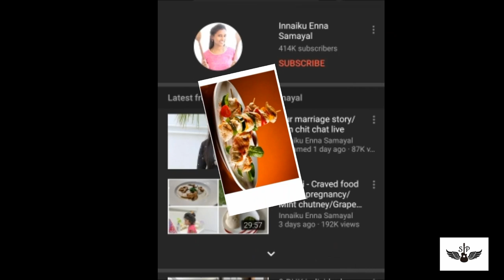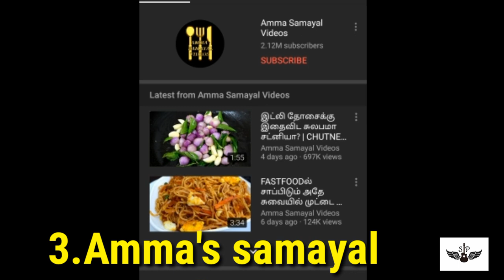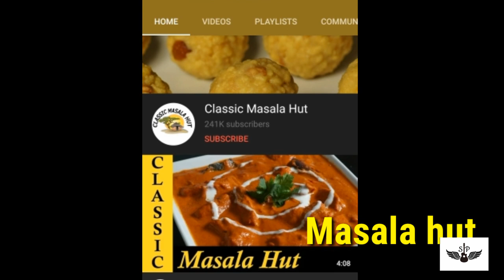Top 5 youtube cookingchannels in Tamil | Madras samayal | paapa's kitchen | cooking|preethasaravanan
Top 5 youtube cooking channels in tamil, Top channels in youtube,
Madras samayal,
 papa's kitchen,
ungal samayal kaaran,
 inaki enna samayal,
Ammas samayal.
 Best cooking channels
Best cooking channel in tamil
Top cooking channels in tamil
Top cooking channels
Popular cooking channel in tamil
Best samayal channel